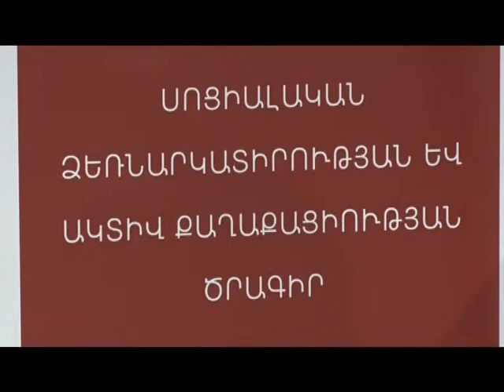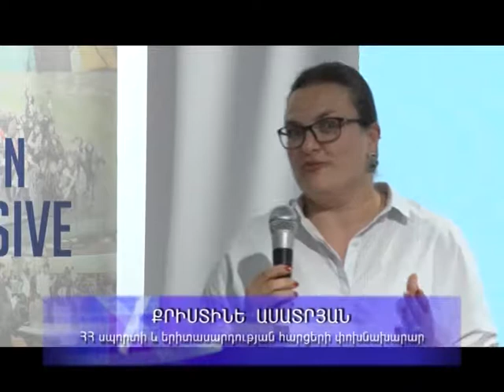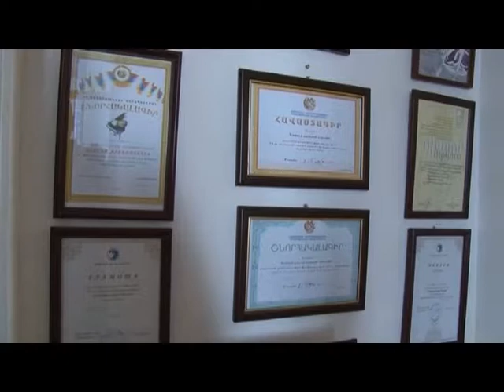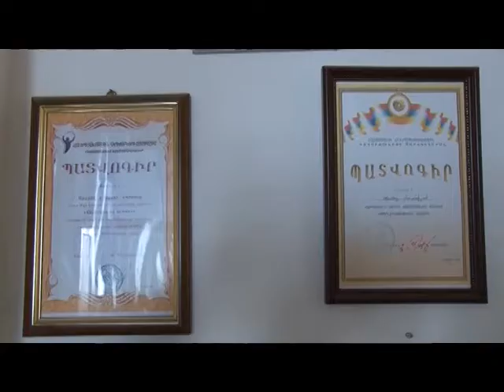Գեղամա օր 17.07.2018